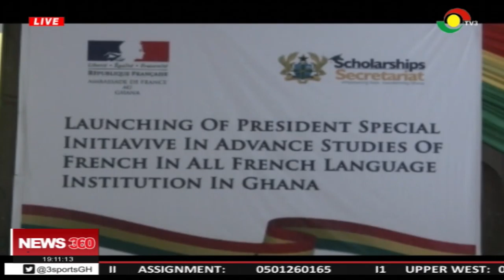Ghanaians encouraged to protect the rights of children